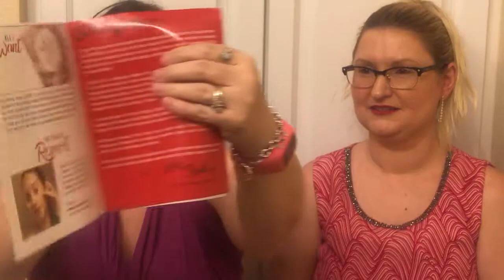Glossybox September 2018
Welcome back! We loved this box! Especially,  the theme! We actually don't why they picked this theme,  but who cares? It's cute! All of the products were great too! Let us know what you think!

This box was purchased by Kim. Any and all opinions expressed are our own.